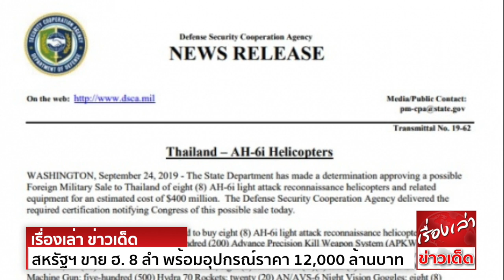สหรัฐฯ ขาย ฮ. ตามคำขอไทย 8 ลำ พร้อมอุปกรณ์ราคา 12,000 ล้านบาท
หน่วยงานความร่วมมือด้านความมั่นคงของกลาโหม Defense Security Cooperation Agency ซึ่งเป็นส่วนหนึ่งของกระทรวงกลาโหมของสหรัฐอเมริกา
ได้ออกแถลงการณ์ระบุว่า หน่วยงานสหรัฐอเมริกาได้ตัดสินใจที่จะขายเฮลิคอปเตอร์ AH-6i พร้อมด้วยอุปกรณ์เสริม ราคาประมาณ 400 ล้านเหรียญสหรัฐ
หรือประมาณ 12,236,000,000.00 บาท และจะส่งเอกสารรับรองให้สภาคองเกรส ในวันนี้
โดยเนื้อหาเอกสารระบุว่า รัฐบาลไทยได้ขอซื้อ เฮลิคอปเตอร์ลาดตระเวนขนาดเบา รุ่น AH-6i พร้อมด้วย จรวดนำวิถีภาคพื้นดิน อะไหล่
และระบบช่วยฝึกต่างๆ เอกสารระบุว่า การขายครั้งนี้จะช่วยสนับสนุน นโยบายการต่างประเทศ และความมั่นคงกับพันธมิตรหลักนอกนาโต้
นอกจากนี้ยังระบุอีกว่าเฮลิคอปเตอร์ AH-6i เหล่านี้ จะถูกบรรจุแทนฝูงบิน AH - IF ของเฮลิคอปเตอร์แบบคอบร้า จำนวน 7 ลำ